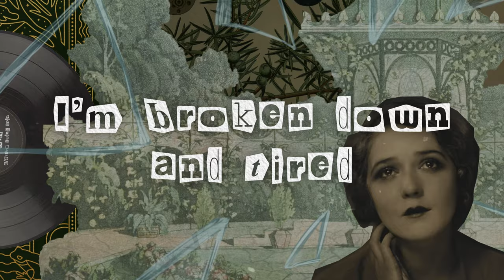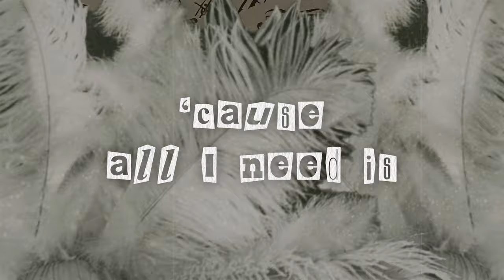Gin - Electro Swing Spin - Lyric Video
Get festive with our new Electro Swing Spin of Gin 🥂

The story about this song is that we wanted to write a song inspired by "Bathtub Gin" during the Prohibition.
"Bathtub gin" refers to homemade or illegally produced gin during the Prohibition era in the United States, which lasted from 1920 to 1933. During this period, the production, distribution, and sale of alcoholic beverages were banned, leading to the rise of clandestine activities related to the creation and consumption of alcohol.

The term "bathtub gin" originated from the practice of amateur distillers producing gin in small quantities, often in their bathtubs, to evade law enforcement. These homemade gins were typically of low quality and sometimes even dangerous, as the distillation process was often crude and unregulated.

To make bathtub gin, individuals would mix cheap, readily available spirits with water and flavorings, such as juniper berries and other botanicals, to mimic the taste of traditional gin. The resulting concoction varied widely in terms of quality and safety.

During Prohibition, speakeasies (illicit bars) became popular as places where people could obtain and consume illegal alcohol. Bathtub gin was a common offering in these establishments, and its production was one of the many ways people sought to bypass the restrictions of the time.

The end of Prohibition in 1933 with the ratification of the 21st Amendment led to the legalization of alcohol again, putting an end to the era of bathtub gin. Despite its association with a challenging period in American history, the term "bathtub gin" has persisted as a nostalgic reference to the creativity and resourcefulness of those who sought to enjoy alcoholic beverages during Prohibition.

Many gin cocktails such as Bee's Knees owe their existence to bathtub gin, as they were also created in order to mask the unpleasant taste

Music and lyrics: Jonah Hitchens & Martin Jarl Velsin
Produced by: Sam Norris
Animations by: Vehap Batuhan Ins

LYRICS:
I'm broken down and tired
I could really use a drink
There's only one thing for it
I don't need to think

CHORUS:
Cause all I need is gin
Come on bring it in
Let the fun begin
No sighing and whining cause
all I need is gin
No excuses and juices cause all I need is
Oh-oh-oh-oh-oh-oh-oh
Oh-oh-oh-oh-oooh
Oh-oh-oh-oh-oh-oh-oh
Oh-oh-oh-oh-oh

So let's get splifficated
Let's go and tip a few
So if you feel the need and you're in the mood
if you want a little cheeky boost, this jiggle juice will let you loose

CHORUS